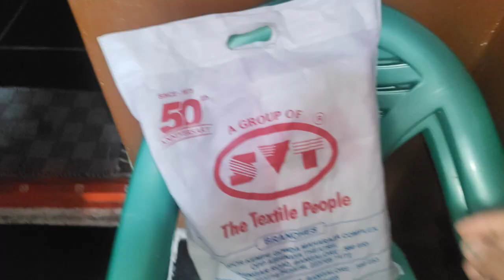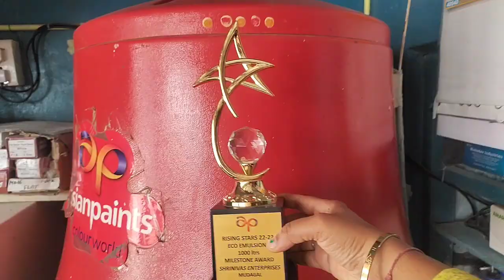ತವರುಮನೆ / ಅಧಿಕ ಮಾಸ/ ಮೊಹರಂ/ ಯಾಕೆ hogiddu